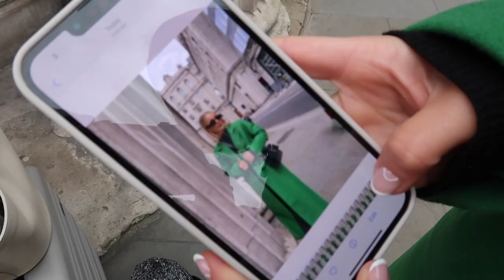NEW LUXURY PURCHASES, NAKD TRY ON HAUL, COME TO THE HAIRDRESSERS & EVENT WITH ME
Come luxury shopping with me and to brand events. Unboxing will be in Sundays video :)